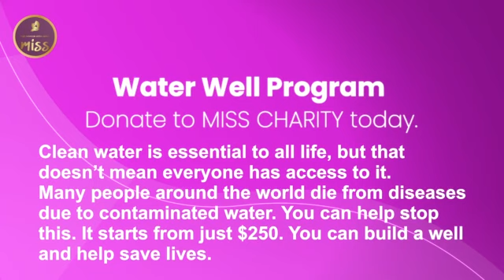Small well creation Abbas